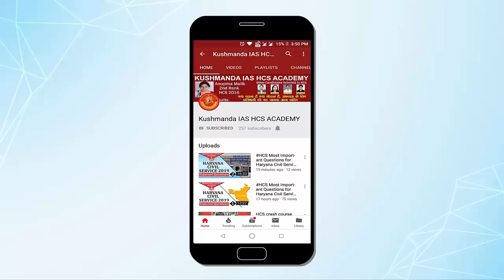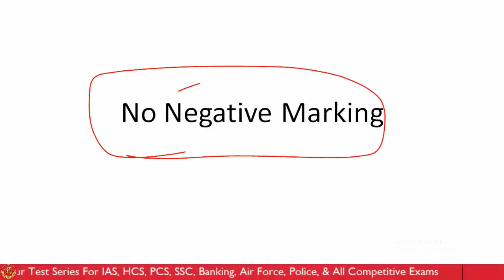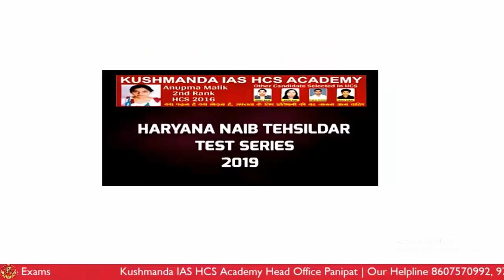KBC से भी बड़ा Game Show हरियाणा नायब तहसीलदार Exam | Kushmanda IAS HCS Academy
Naib Tehsildar
नायब तहसीलदार